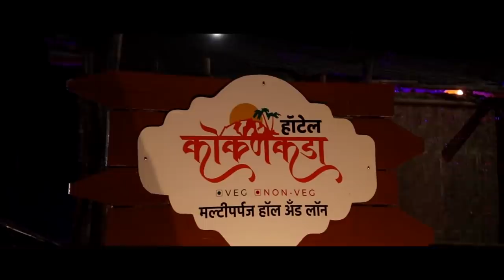सांगली जिल्ह्यात कोरोनाचा धुमाकूळ, आज तब्बल ४० रूग्ण सापडले ।। वज्रधारी न्यूज ।।